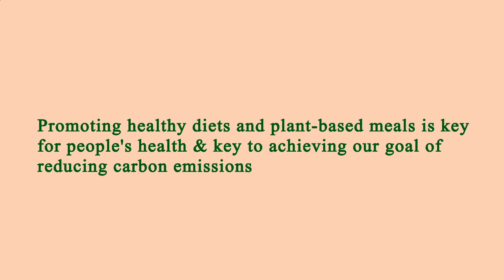Area Restaurant Near Me Manhattan 10010 NY, New York County, New York, United States